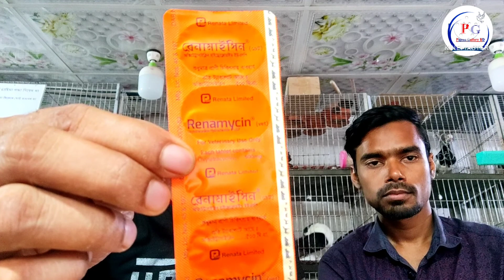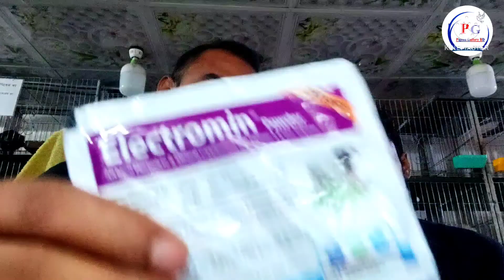কবুতরের রোগ ও চিকিৎসা। কবুতরের পর গণনার নিয়ম। কবুতরের নর মাদি চেনার উপায়। কবুতরের সবুজ পায়খানা।